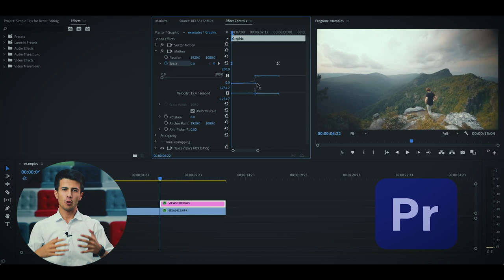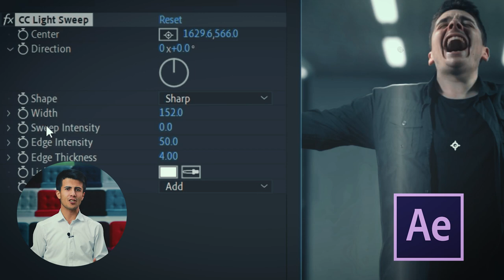"DATA" o'quv markazida "Operatorlikka asoslangan video montaj" maxsus kursiga qabul e'lon qiladi.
Ushbu maxsus guruhga 10 nafar o'quvchi suhbat asosida qabul qilinadi va 3 oy davomida professional videomaker Bekzod Abdullayev tomonidan ta'lim beriladi.

📌 Eslatib o’tamiz, ushbu maxsus kursda o’quvchilar 3 oy davomida sohani chuqur o’rganib keyinchalik ishga joylashtiriladi.

Kurs davomida:
🔹 Adobe Premiere Pro, After effects dasturlarida ishlash;
🔹 Kamera va kadr bilan ishlash;
🔹 Kadr turlari va ketma-ketligi;
🔹 Video montaj asoslari;
🔹 Kadrga rang berish;
🔹 Video va kliplar olish tartibi va yana boshqa barcha shu sohaga oid bilimlarga ega bo'lsiz.

👨‍💻 Dars mashg’ulotlarini sohada 10 yillik tajribaga ega mutaxassis Bekzod Abdullayev olib boradi.

Kursga suhbatdan o'tish uchun menejerlar bilan bog'laning!